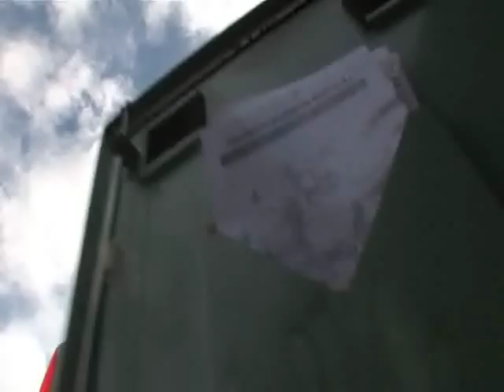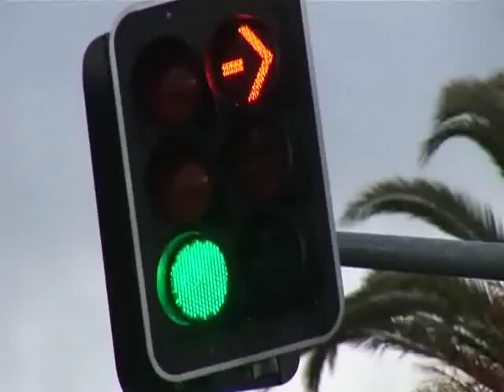Futureintech: Veronica Maka, Traffic Signals Engineer at GHD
Veronica Maka is pretty familiar with traffic. And not just because she lives in Auckland! This video shows her work for GHD keeping Auckland's traffic moving by making sure the lights are optimised for each intersection.

To discover how Veronica became an engineer, find out what she loves about her job, and read more inspiring stories about careers in technology, engineering and science in New Zealand, go